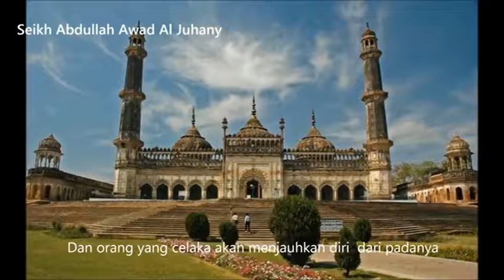Bacaan Qur'an Surat 87: AL-A'LA (Yang Maha Tinggi)--- Cianjur Lebih Agamis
Surat ini mengandung tasbih dan tanzih, memberikan peringatan dan penerangan bahwa kemenangan di akhirat diperoleh orang yang mensucikan dirinya dari ma'siat dan membersihkan jiwanya dari mencintai dunia